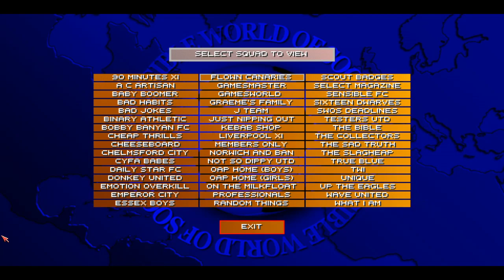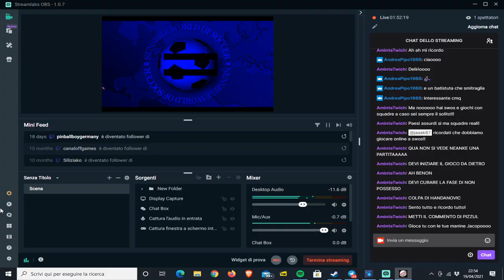Te la do io la Superlega - episodio 1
Nuovo video (o nuova serie?) dedicato alla fantomatica, ma già mitologica EuropeanSuperleague, che mi ha spinto a rispolverare una delle mie migliori abitudini adolescenziali legate a SensibleSoccer: il megatorneone pomeridiano con tutte le squadre dei "custom teams" rigorosamente da giocare in modalità coach, la mitica Supercup.

Link utili: la pagina scema la pagina seria il gruppo Telegram della pagina scema Team retrogaming 12 Bit Trieste Instagram di Games of the 90s canale Twitch personale